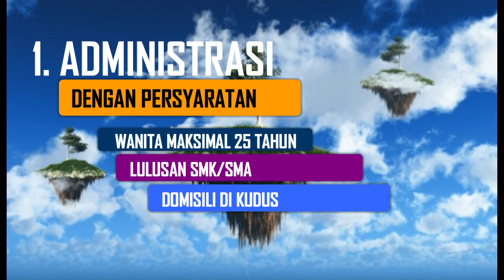🌕LOWONGAN KERJA - LOKER ADMIN DAN MARKETING PERCETAKAN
kami percetakan yang berkembang sedang membutuhkan tenaga kerja untuk menempati posisi :

1. ADMINISTRASI
2. MARKETING

Silahkan kirim lamarannya ya guys...

atau kunjungi website kami di iguanamediagrafika.com